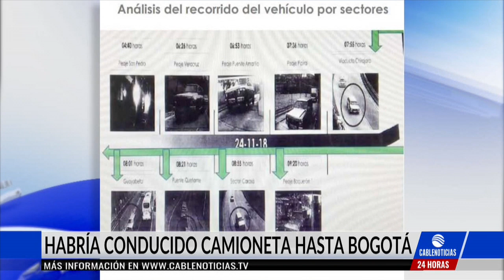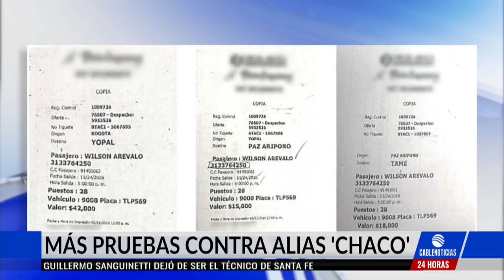Revelan video que muestra ingreso del carro bomba a Bogotá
En medio de las investigaciones por el atentado con carro bomba a la Escuela Santander, este lunes se conoció el video que sería la “prueba reina” de la Fiscalía contra Wilson Arévalo más conocido como alias “Chaco”.